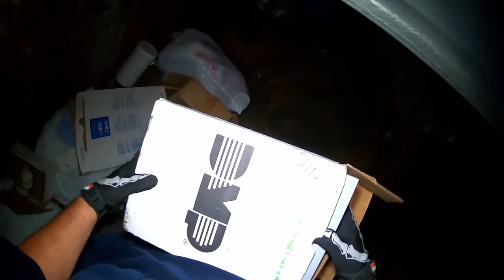Dumpster Diving "Now THAT’S A Knife!"